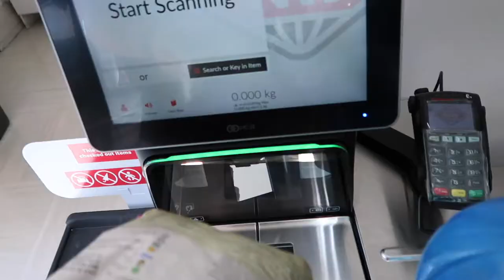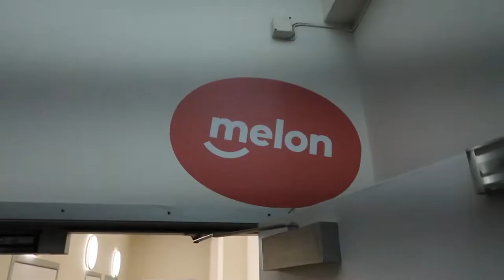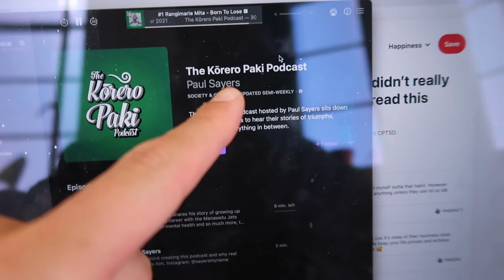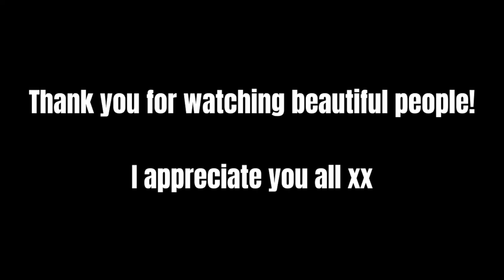Friday In The Life | Marnie Mita vlog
Little vlog from friday 1st october.- hope you enjoy and let me know what your favourite part was :) and would you like to see more day in the life type vlogs?